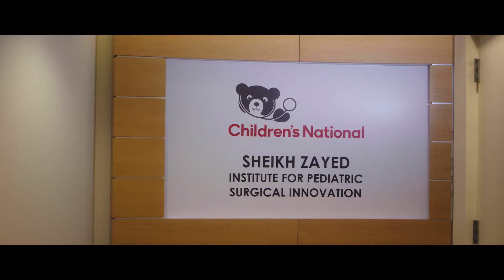Childrens National Video